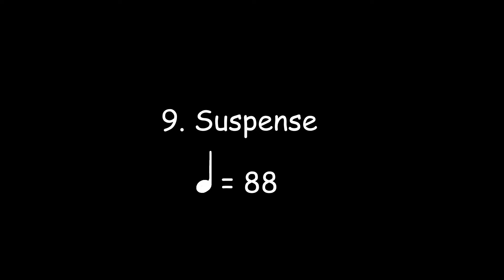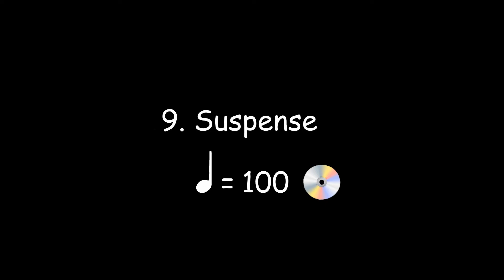Accompagnement Audio n°9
Accompagnement audio de l'exercice n°9 dans "Je deviens Guitariste volume 1" de Thierry Tisserand, édition Henry Lemoine (27981 H.L.)

(pour me soutenir sans dépenser un centime de votre poche !)